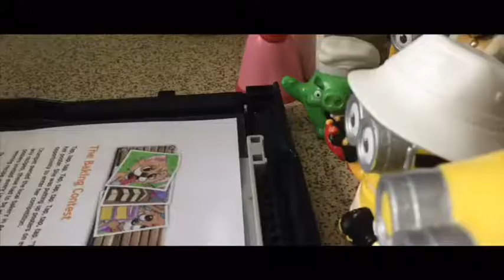Toy Stories: Shorts - The Paper Storm (Short 6)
the 6th short is here!

The toys were playing a game of soccer, but when baby went to get the ball back she found a huge printer. The toys discover what it can do.

Welcome to the Toy Stories - Baby and Friends official YouTube channel!

Here we post episodes of this animated series which is created by an app called Stop Motion Studios. The Series was first created in October 2017 and was released February 3 2018.

Summary: Most days, two kids play with their toys all the time, but when they leave the house or room, their toys come life, the toys (known as Baby, Chloe, Jayna, the Softies and the Little toys) head on big adventures around the house as they learn about new things, meet new toys, take on their enemies and have lot's of fun!

We hope you enjoy watching the episodes on this channel!